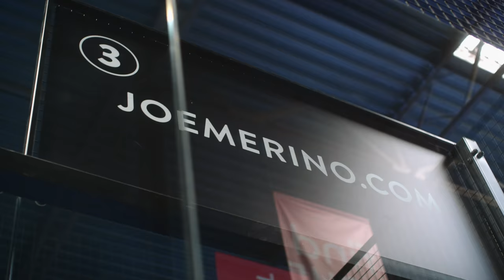New but not unexpected: Joe Sweatshort. For working out and staying in.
Joe Sweatshort is the perfect addition to the Joe Jogging line. The ideal shorts for working out or staying in. The shorts that spell summer. In the garden, chilling on your couch, at the beach at a BBQ or simply lazing in the park. Made of innovative and super comfy core-spun Merino wool. Available in 13 colours.